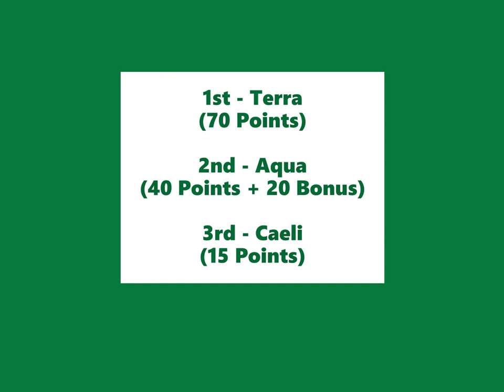CRA House Championship Tik Tok Dance Competition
Video of Students, staff and families at Charles Read Academy representing their house teams; Aqua, Caeli and Terra in the lastest house competition - Tik Tok Style Dance Routine.

Results.